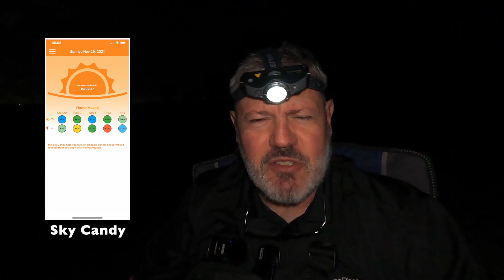Landscape Photography | The Best-Laid Plans May Not Produce the Best Results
An entertaining and insightful video featuring landscape photography adventures at Grapevine Lake in Flower Mound, Texas. The video discusses various elements of landscape photography, including conditions, composition, and techniques. Photographer Michael Scott captures all footage and images.

In this video, I return to Grapevine Lake, Flower Mound, Texas, to capture an image I had previously researched and planned. I struggle with my ideal composition and battle the lighting conditions to line up my conceptualized image. Additionally, I share various techniques and practices in the art of landscape photography.

Tripod - Gitzo Systematic Series 3
Headlamp - Ledlenser Model MH11
CliC Magnetic Readers
Knee Pads
Location - Grapevine Lake, Flower Mound, Texas.
GPS Coordinates - 32°59'54.3"N 97°05'58.3"W
Nearest Road - Murrell Park Rd
Image Title 1 - The Hill
Image Title 2 - The log